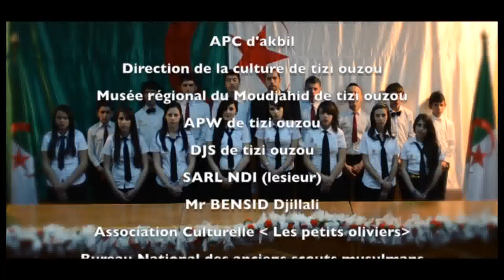Clip Chorale Aourir Ouzemour Ighoudar